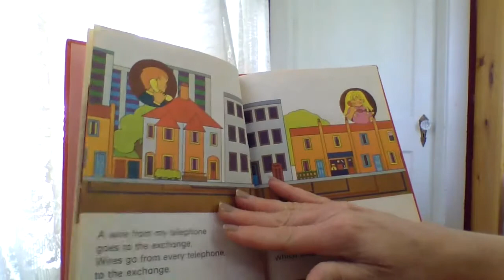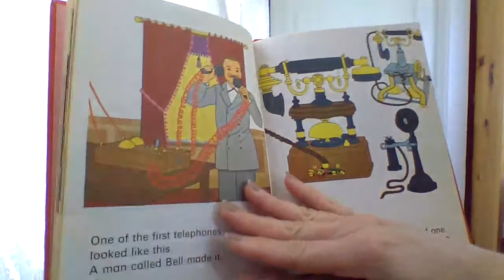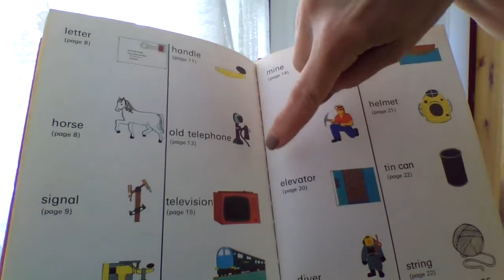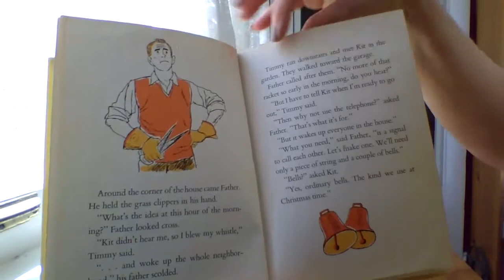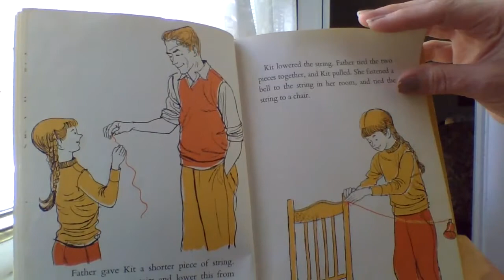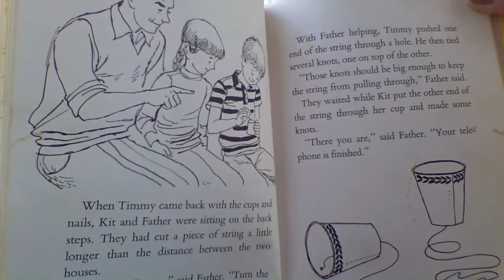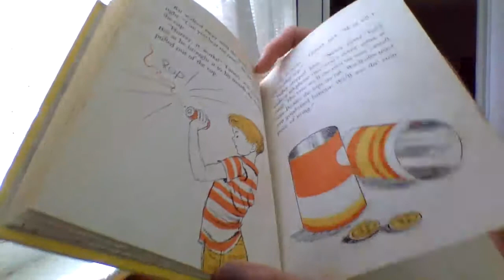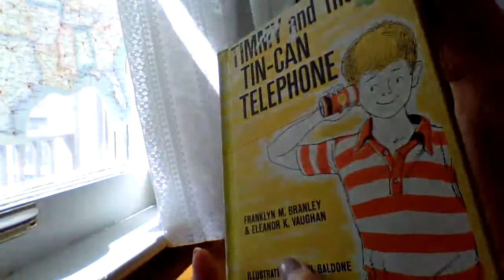@ BOOKS ABOUT TELEPHONES?TIN CAN TELEPHONE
Once upon a time, telephones had zingy dials and wires.
2 cans with no sharp edges, a hammer, a nail, 2 buttons, and string...